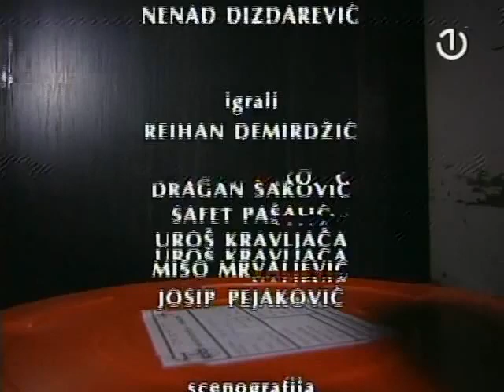Blago u duvaru (1975)